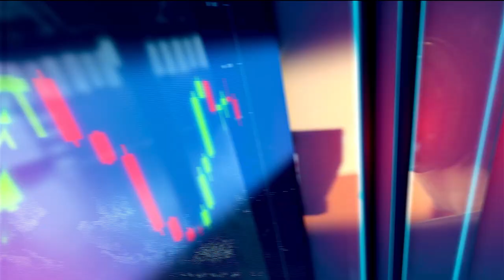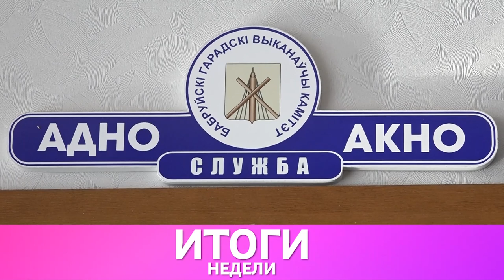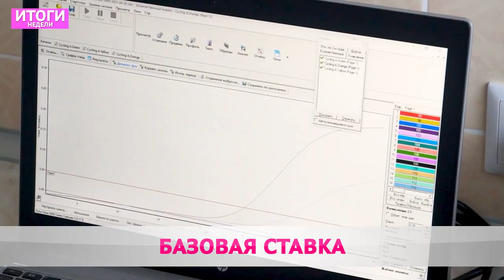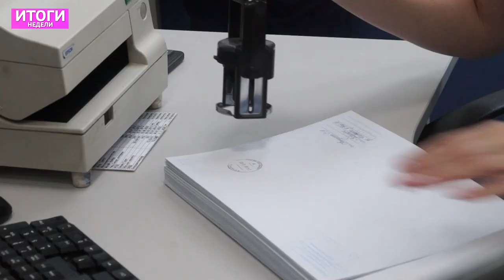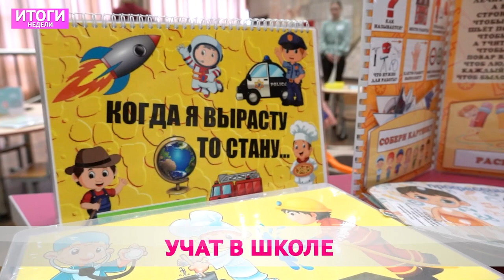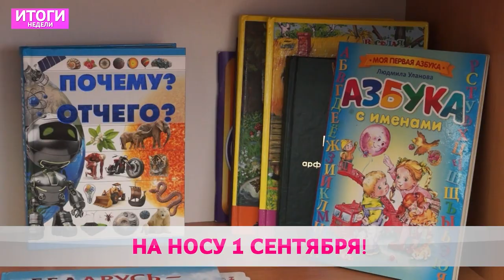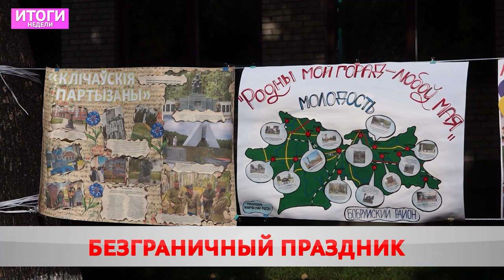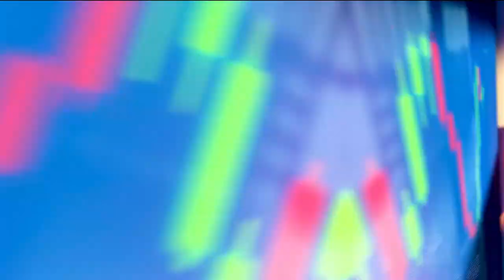Итоги недели 27 08 23+